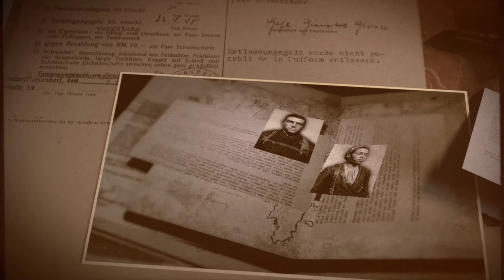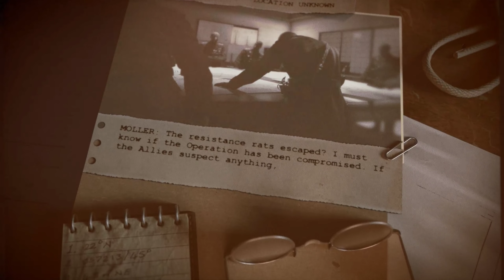Sniper Elite 5 | Campaign | Custom Difficulty (Authentic) | Part 05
My playthrough of Sniper Elite 5, the 2022 third-person perspective open world shooter set in France during World War 2.